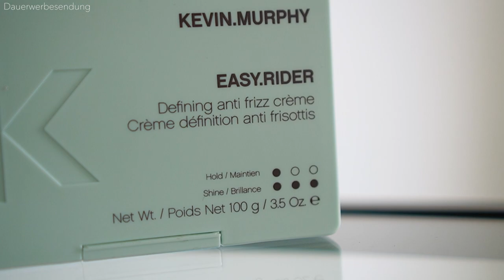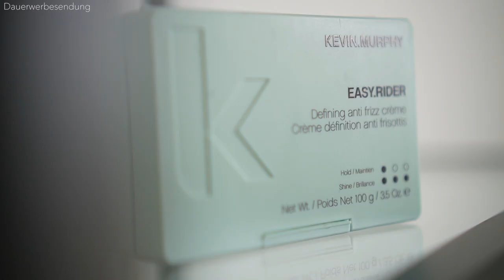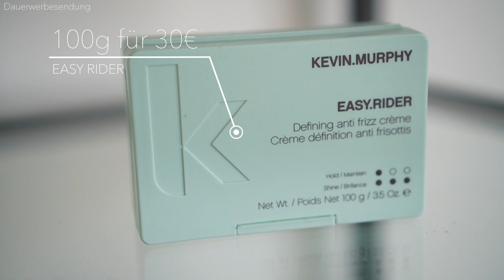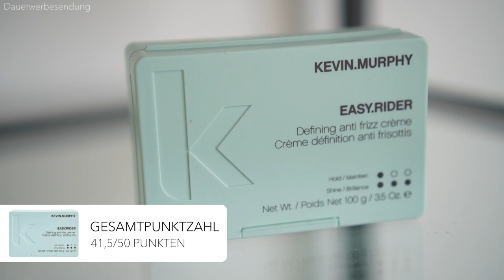Kevin Murphy: Easy Rider - Review + Test ● Haarstyling Produkttest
Im heutigen Haarstyling Produkttest teste ich für euch das Haarstylingprodukt "Kevin Murphy Easy Rider". Ich habe schon das ein oder andere Produkt von Kevin Murphy für euch getestet und heute ist das Haarstylingprodukt "Kevin Murphy Easy Rider" an der Reihe. Das Kevin Murphy Easy Rider verspricht einen hohen Glanz bzw. Schein und soll einen eher leichten Halt bieten. Aber stimmt das denn auch? In meinen Haarstyling Produkttest gehe ich auf Kriterien wie zum Beispiel: Der Halt, das Styling, die Inhaltsstoffe, die Auswaschbarkeit, den Preis und einigen weiteren Punkten ein. Mich würde an dieser Stelle interessieren, ob ihr das Haarstylingprodukt "Kevin Murphy Easy Rider" bereits kennt oder auch schon bereits verwendet! Schreibt gerne eure Meinungen zum Haarstylingproduktest in die Kommentare und welches Haarstylingprodukt ich als nächstes für euch testen soll! Ich wünsche euch weiterhin viel Spaß beim Schauen meines Produkttests zu "Kevin Murphy Easy Rider"